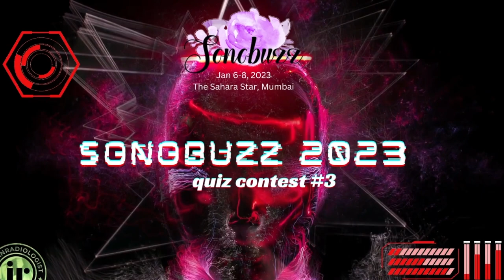SONOBUZZ2023 QUIZCONTEST3 | contest over won by Dr. Rafeevudh Dharaja Radiologist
answers: 1. Ebstein's Anomaly. 2. Double Inlet Left Ventricle.  3. Full thickness Supra spinatus tendon tear. 4. Achilles tendon non insertional tear. 5. Ganglion Cyst

COMPLETE MASTERCLASS SERIES: BULK DISCOUNT OFFER